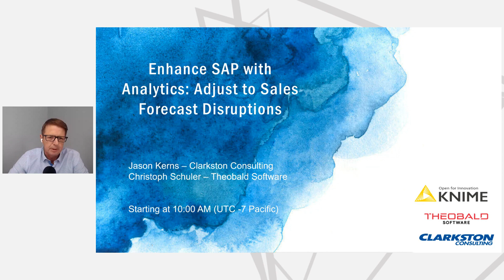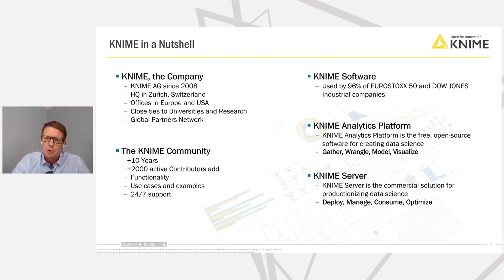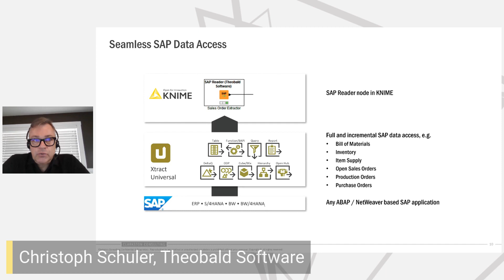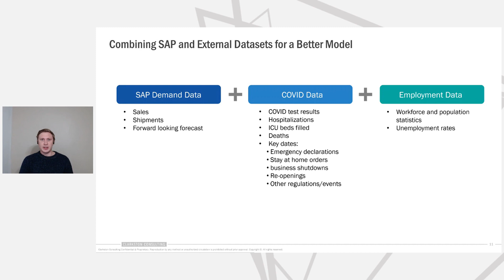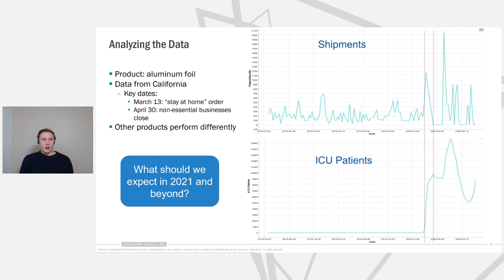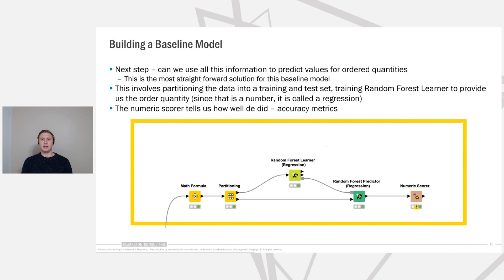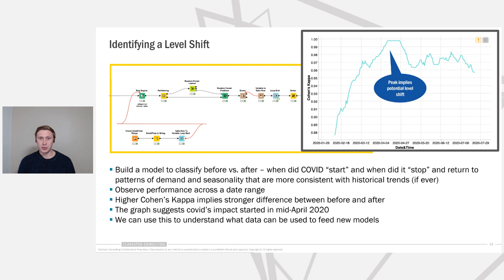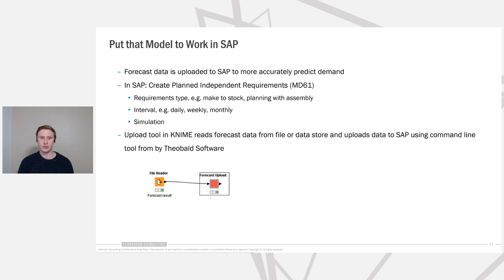Enhance SAP with Analytics Adjust to Sales Forecast Disruptions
This webinar is hosted by our partners Clarkston Consulting and Theobald Software

The disruptions to normal business we’ve seen in the last year will be disrupting datasets for years to come. Basic forecasting and demand planning will suffer, as erratic spikes and drops in demand from 2020 skew sales history, the main variable in demand planning in SAP.

Teams are going to need to sync up their ERP and sales data with external datasets for additional analysis to validate or update their forecasts. For example, to better understand and account for demand in 2020, analysts will want to consider factors like hospitalization rates, employment rates, and lockdown restriction schedules. For SAP customers, this means extracting data from SAP using Theobald connectors and processing it in an analytics platform like KNIME. In KNIME, you can connect to any number of data sources through APIs, databases, and flat files and integrate them with SAP sales history, demand plans, and master data.

Once the data is combined and prepared, analysts can understand the market changes and impacts on demand in order to model more accurate demand plans, which can be uploaded back into SAP. Updating demand plans and otherwise loading data into SAP is a great example of turning insights to action to create value.

Join KNIME, Theobald, and Clarkston Consulting for a demo of the end to end process pulling data from SAP, performing advanced analytics and modeling on that data, and loading the results back to SAP.

Meet the Speaker:
Jason Kerns – Clarkston Consulting
Christoph Schuler – Theobald Software